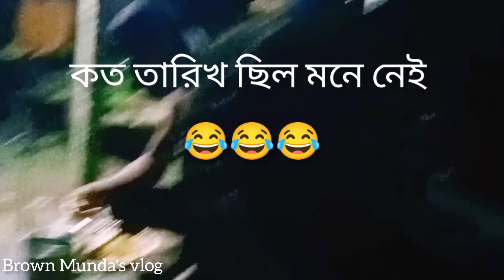এরকম স্বাধ 😂😂 বাপের জন্মেও খাইনি। Ato Swadh Kya Bengali Vlog video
এরকম স্বাধ 😂😂 বাপের জন্মেও খাইনি। Ato Swadh Kya Bengali Vlog

Hi, My Name Is Ratan Barman & I Love To Document My Life ..I Am From coochbehar And I Usually Make Bengali Vlogs Like Bengali Lifestyle Vlogs , Bengali Travel Vlogs , Bengali Motovlogs , Timepass vlog Travel vlogs Etc . I Am A Simple Boy And I Want To Share My Lifestyle With Others To Spread Some Happiness..

Bengali Vlogs
Bengali Lifestyle Vlogs
Coochbehar vlogs
Bengali Daily Vlogs
Bengali Motovlogs
Bengali Travel Vlogs
Timepass vlog
Westbengal vlogs
Travel vlog
Moto vlog

MILES TO GO WITH YOU

     🟢MY HASTAG 🟢

                       ❤️ 🙏Thankyou sooo much for watching 🙏❤️